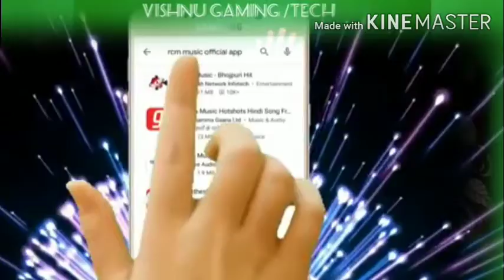जोबान हमारा धक्के सईया बेकम करेला